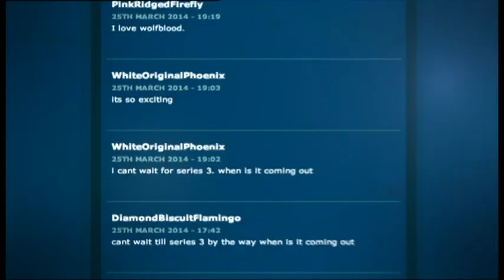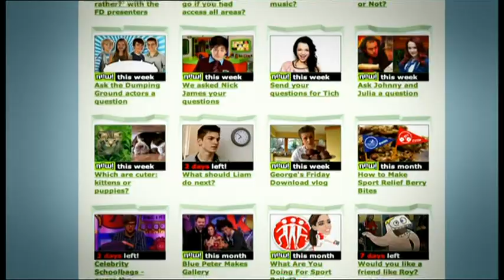Marrying Mum and Dad announcement - CBBC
The 'civil partnership' episode of Marrying Mum and Dad (series 2, episode 6) was repeated on 14th April 2014 at 10am. There was no announcement about the change in marriage law before the programme began, but this is what happened afterwards (about 10.30am)
The episode was repeated with signing at 1.15pm the same day. This time there was no announcement, either before or after the programme, about the change in the law which now permits two men or two women to marry in England and Wales.